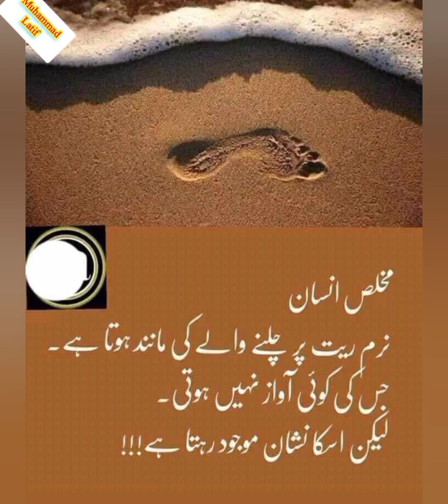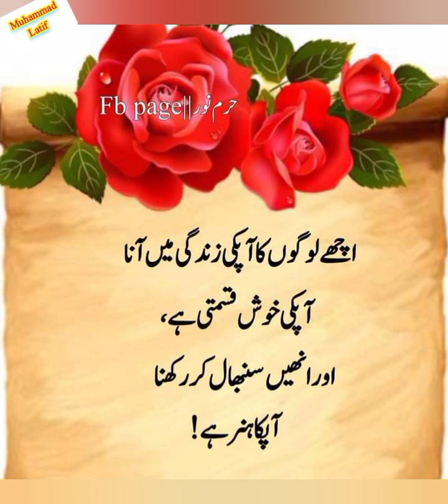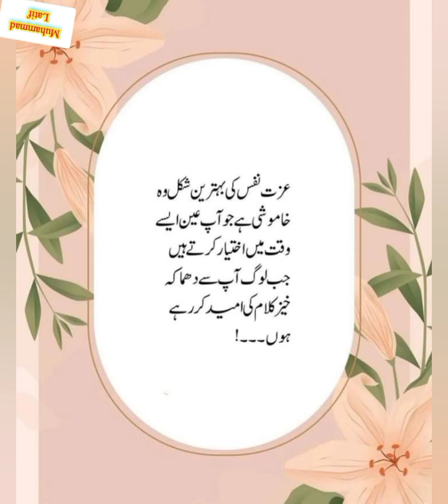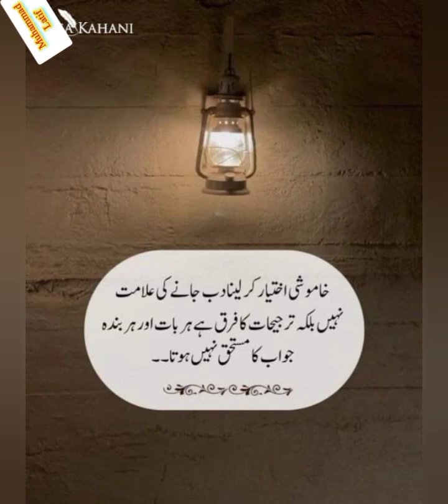updated life changing words ll life lessons ll Muhammad Latif ll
updated life changing words ll life lessons ll Muhammad Latif